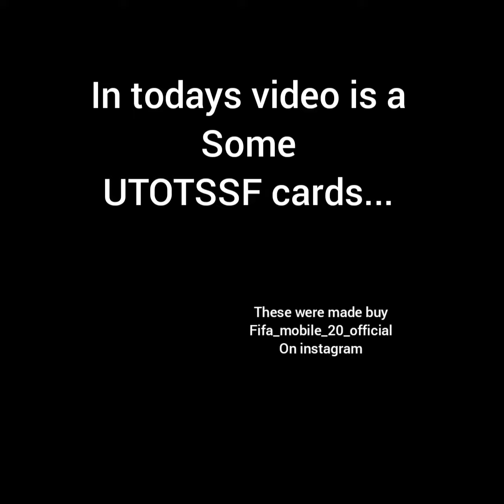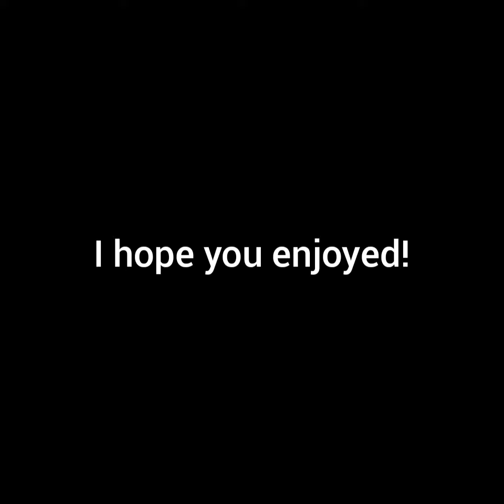UTOTSSF IS FINALLY HERE!?!| FIFA MOBILE 20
In todays video is some concepts by
Fifa_mobile_20_official on instagram!
UTOTSSF is basically 1 week away
And i thought to make a video on it
Peace✌